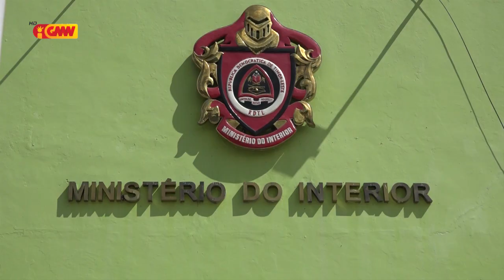António Armindo: La’ós ha’u mak haruka PNTL kaptura Arnaldo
VMI António Armindo rejeita informasaun ne’ebé hatete nia simu orientasaun husi Konselleiru Máximu KHUNTO